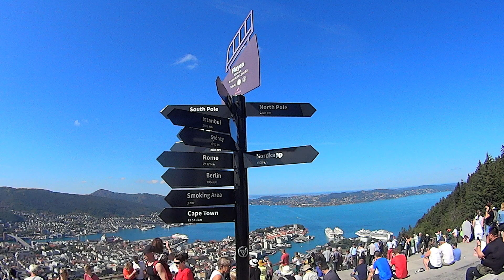2849 В Норвегию из Швеции – путешествие на машине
Красивая природа от Стокгольма до Осло.   Берген Bergen сверху.
Эти действия помогут сохранению окружающей среды.
А при такой активности вряд ли будет помощь природе